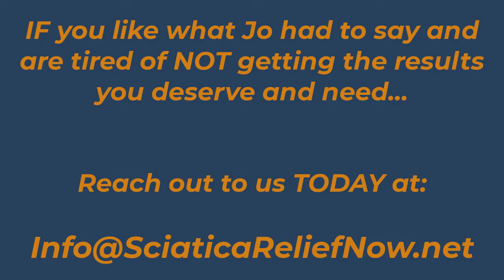Sciatica Success Story: Jo, from Australia-- Finds relief with new technique...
Do you want to reduce your pain by 50% or more in 8 weeks or less? Click the link to speak with my team or me

Jo in Australia could not believe doing exactly opposite of what she previously had been doing would make a difference.

Sciatica Relief | Sciatica Pain Treatment | Sciatica Pain Exercises | Sciatica Pain Relief

Come join my free Facebook group with over 19K members who are supporting each other through their Sciatica battle